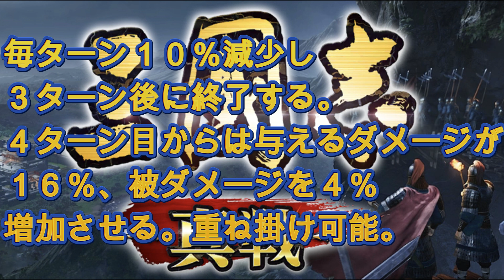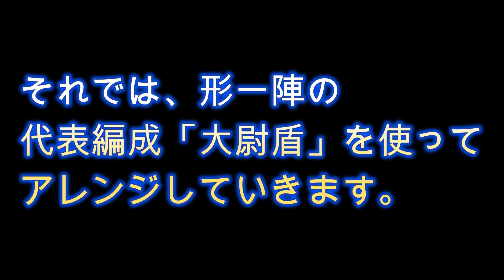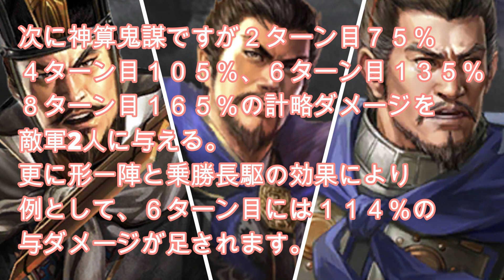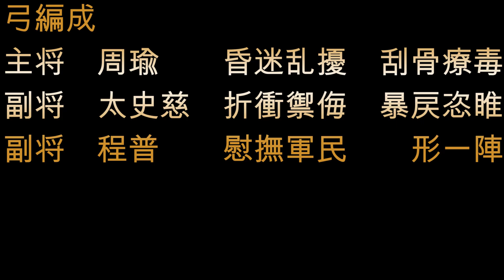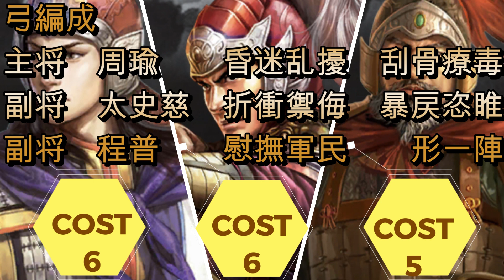【三国志真戦】形一陣 周太程と大尉盾アレンジ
本格的三国志SLG】 コーエーテクモゲームス監修
今回は、大尉盾アレンジ編成です。ぜひ！みてください。
使用音声「VOICEVOX:四国めたん」様